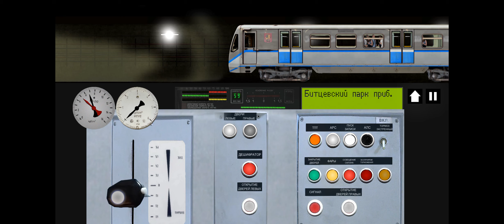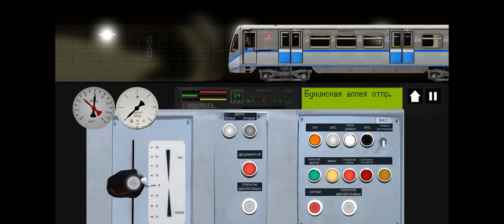Ночная смена на Бутовской линии на 81-740.1 (Русич)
Название игры: Симулятор Московского метро 2D